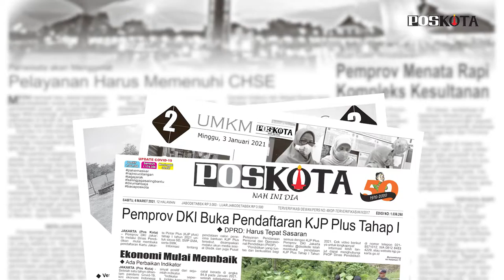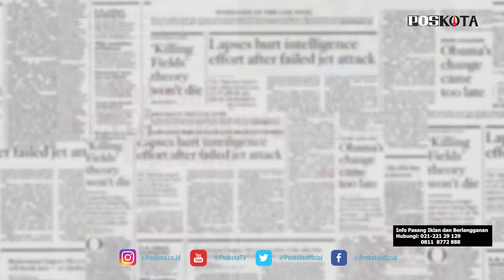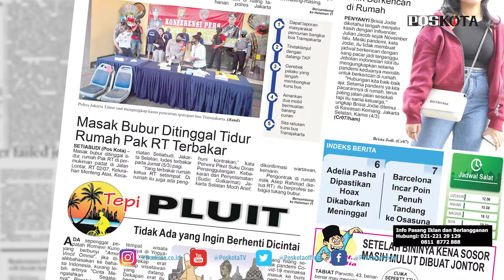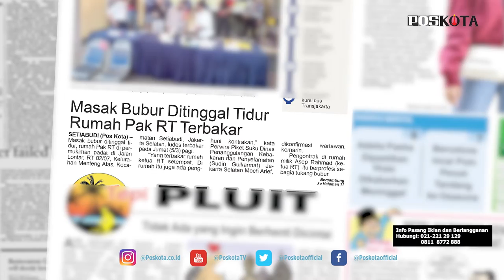HEADLINE HARIAN POSKOTA EDISI SABTU 6 MARET 2021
Harian Poskota menyajikan beberapa topik menarik di antaranya Dinas Pendidikan DKI Jakarta mulai membuka pendaftaran KJP Plus, 4 pencuri sparepart dan kursi Bus Transjakarta yang sudah tidak beroperasi di Terminal Pulogebang ditangkap,  KLB Partai Demokrat memilih Moeldoko sebagai Ketua Umum dan permukiman padat penduduk di Menteng Atas, Jakarta Selatan, terbakar.